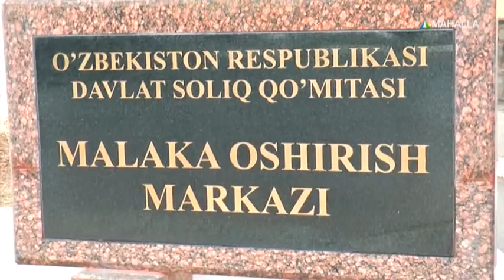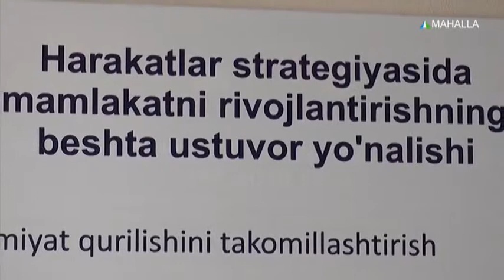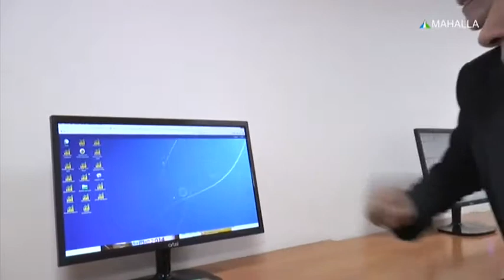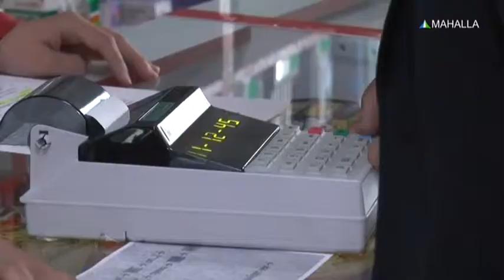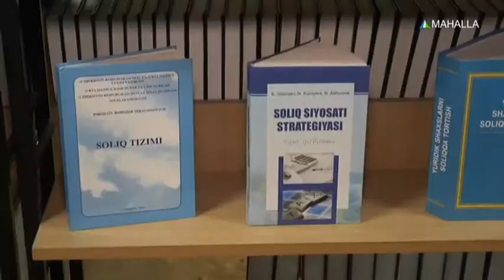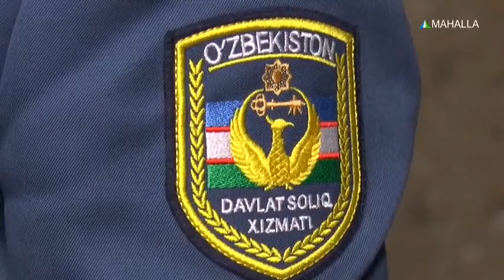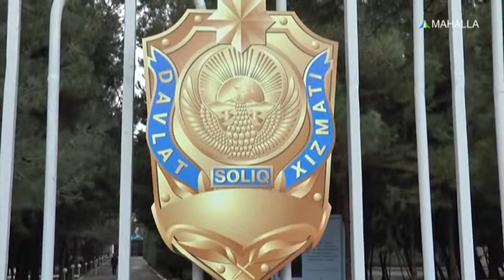Reportyor | Davlat soliq qo`mitasi malaka oshirish markazidan lavha [04.12.2018]